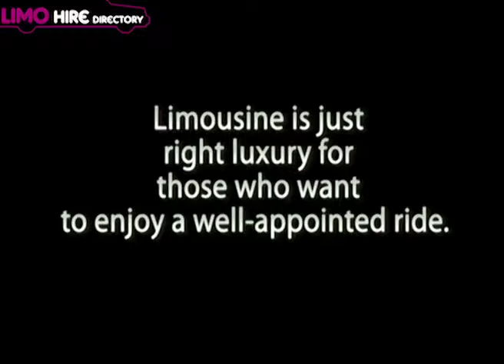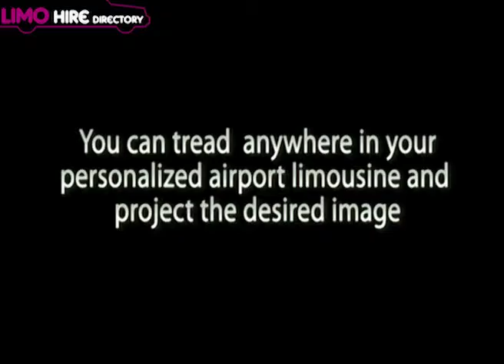Airport transfer limo hire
Are you coming to London via heathrow airport for a wedding, important meeting or a vacation with your friends and family, well why not arrive in style with our exclusive limos which are american luxury limousines and yet we offer them as cheap limo hire services to make your airport transfer special!
Give us a call today or write to us!